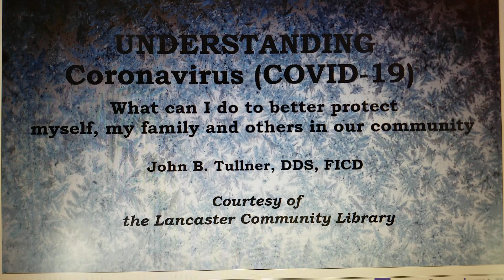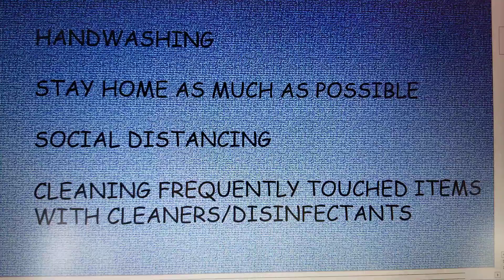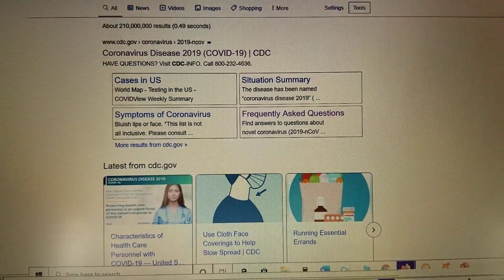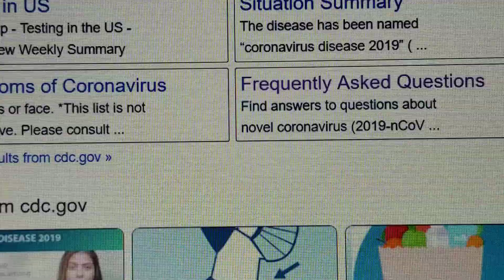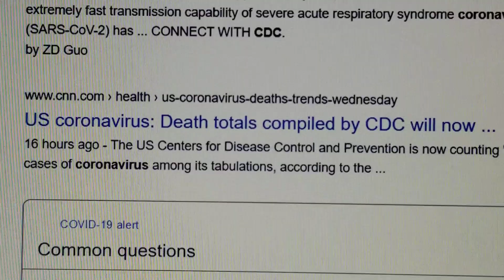COVID 19 LCL Info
Helpful Info